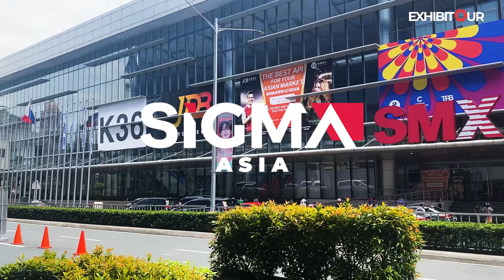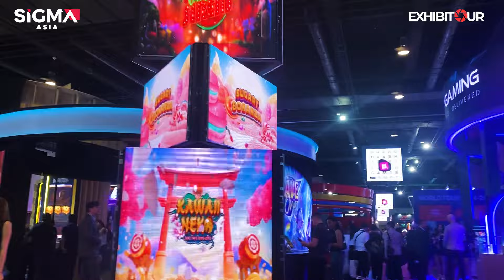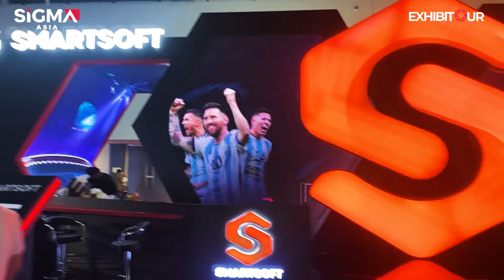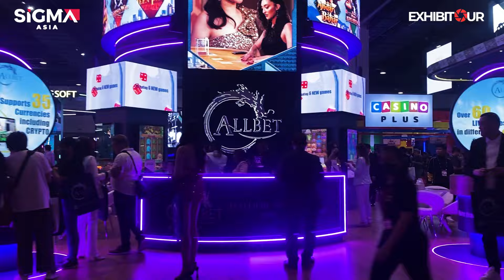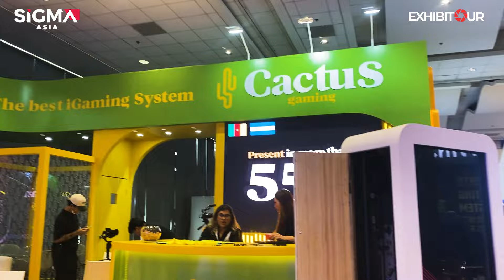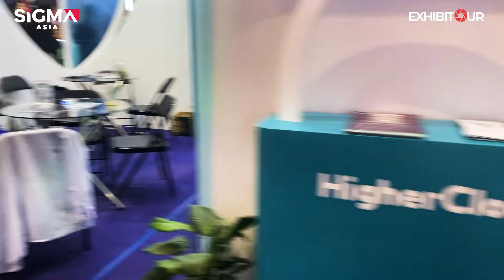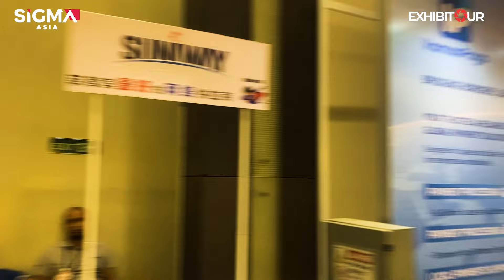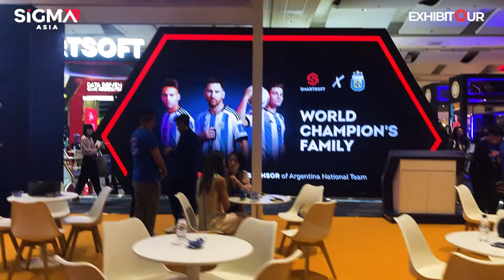SIGMA ASIA PHILIPPINES 2024 | WALK TOUR | SMX MANILA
Step into the much awaited event, Sigma Asia 2024 with our exclusive walkthrough! Join us as we guide you through the highlights, showcasing the fun and excitement of this unforgettable experience.

In this walkthrough, we'll explore the stunning venue, delve into the immersive activities, and capture the essence of Sigma Asia 2024. Get ready to relive the moments or experience the event vicariously through our lens!

If you enjoy immersive event walkthroughs and want more exclusive content, don't forget to subscribe to our channel and hit the notification bell so you never miss out on the latest updates!